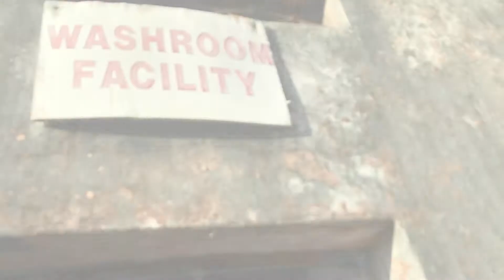Visiting One Of Grenada's Historic Site!! | FORT MATTHEW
250 LIKES AND I WOULD BE ENTERING THE DARK TUNNEL!